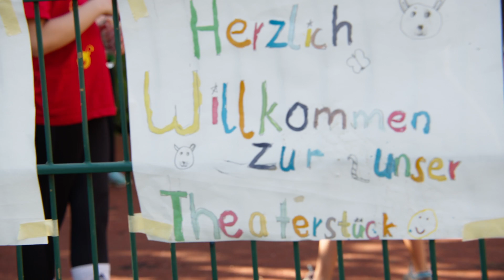Stadtlabor Richtsberg: Kinder-Theaterferienfreizeit am Garagenhof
Im Sommer 2023 fand im Rahmen des Stadtlabor Richtsberg vom 7. bis zum 18. August eine Theaterferienfreizeit für Kinder am Garagenhof am Unteren Richtsberg statt. Im Verlauf der Freizeit ist eine kleine Dokumentation entstanden.

Die Freizeit wurde vom Fachdienst Kultur organisiert und von einem Team an Theaterpädagog*innen aus Marburg geleitet.

Video: Dr. Thomas Rösser (Streiflicht-Produktion), i. A. d. Stadt Marburg